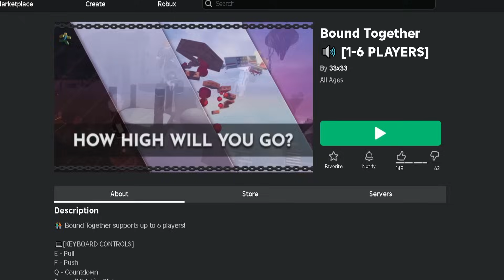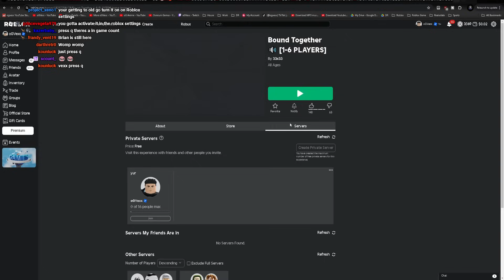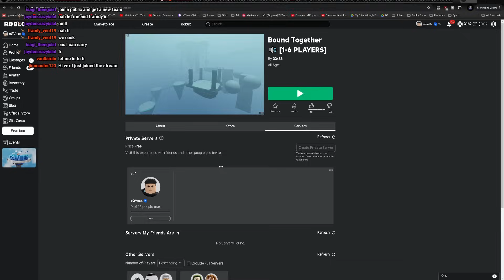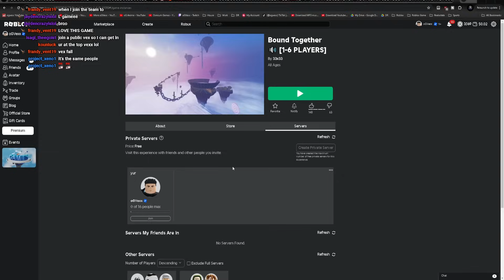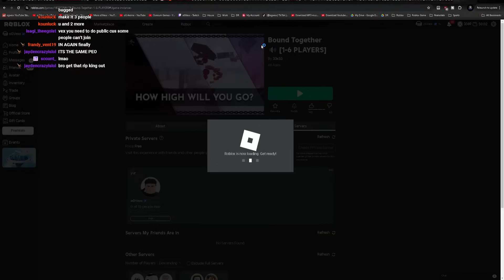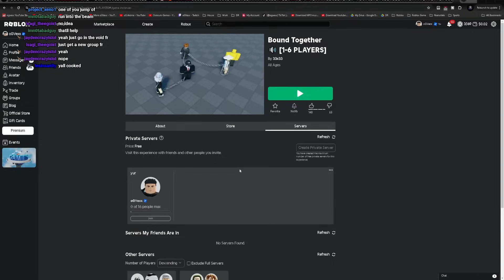So This is CHAINED TOGETHER, but... it's on Roblox! (Bound Together)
Roblox Bound Together! New Chained Together Game Release.